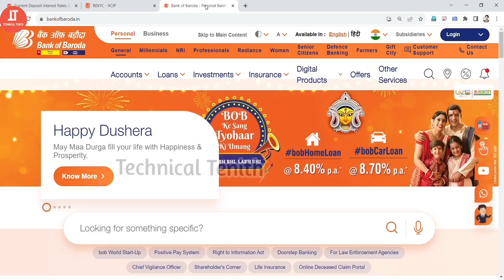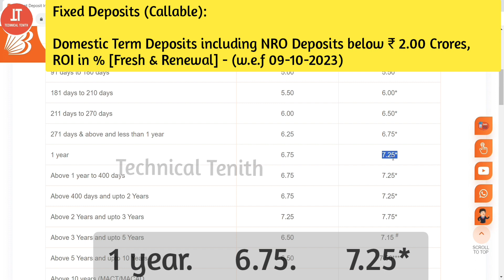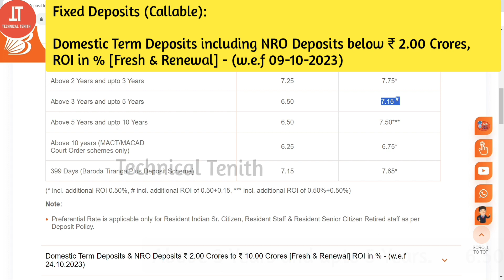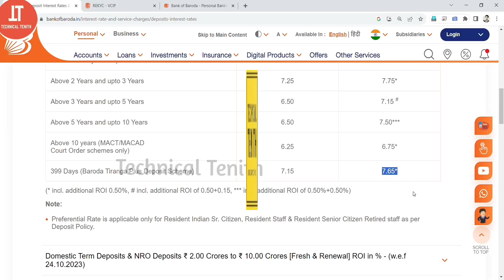BOB FD Interest Rates 2023 | Bank Of Baroda Fixed Deposit New Interest Rates 2023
दोस्तों इस विडियो में मैंने बैंक ऑफ़ बड़ौदा के नए ब्याज दर में हुवे बदलाव के बारे में बताया है | नई ब्याज दर निति 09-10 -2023 से प्रभावी है |

बैंक ऑफ़ बड़ौदा के नए ब्याज दर में हुवे बदलाव -
Fixed Deposits (Callable):
Domestic Term Deposits including NRO Deposits below ₹ 2.00 Crores, ROI in % [Fresh & Renewal] - (w.e.f 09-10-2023)
Tenors Residents / General Public Resident Indian Sr. Citizen
7 days to 14 days 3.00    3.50*
15 days to 45 days 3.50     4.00*
46 days to 90 days 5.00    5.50*
91 days to 180 days 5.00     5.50*
181 days to 210 days 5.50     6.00*
211 days to 270 days 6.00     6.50*
271 days & above and less than 1 year 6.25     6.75*
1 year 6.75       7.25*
Above 1 year to 400 days 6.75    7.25*
Above 400 days and upto 2 Years 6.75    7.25*
Above 2 Years and upto 3 Years 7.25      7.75*
Above 3 Years and upto 5 Years 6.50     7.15 #
Above 5 Years and upto 10 Years 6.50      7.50***
Above 10 years (MACT/MACAD
Court Order schemes only) 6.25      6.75*
399 Days (Baroda Tiranga Plus Deposit Scheme) 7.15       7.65*
(* incl. additional ROI 0.50%, # incl. additional ROI of 0.50+0.15, *** incl. additional ROI of 0.50%+0.50%)

Note:

Preferential Rate is applicable only for Resident Indian Sr. Citizen, Resident Staff & Resident Senior Citizen Retired staff as per Deposit Policy.

bank of baroda tiranga deposit scheme
bob rd interest rates 2023
bob fd kaise kare
bob app se fd kaise kare 2023
bob fd interest rates 2022
bank of baroda fd
bank of baroda f d interest rate
bob fd interest rates 2023
bank of baroda
bob world app issue
bank of Baroda top5 schemes interest rate 2023
bank of baroda fd interest rates 2023
Government Deposit Schemes - Bank of Baroda
bank new interest rate 2023
bank of baroda fd interest rate 2023
bank of baroda fixed deposit interest rates 2023
interest rate
fixed deposit
bank of baroda new interest rate